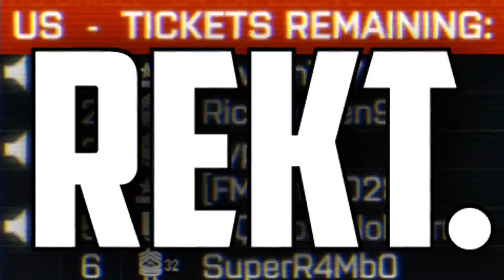Battlefield 4 Funny Moments - Fighter Jet Fails, Medic Bag Kill, Teabag Attack! (BF4 Funny Moments)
Music (Licensed)
Ride of the Valkyries - Cover
Minoru - 187